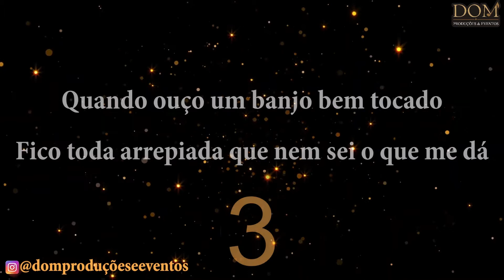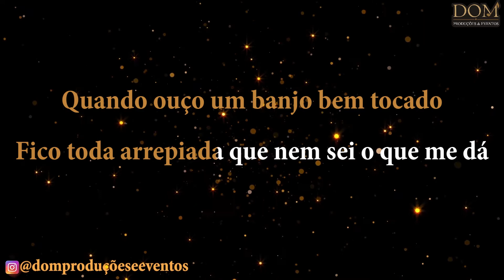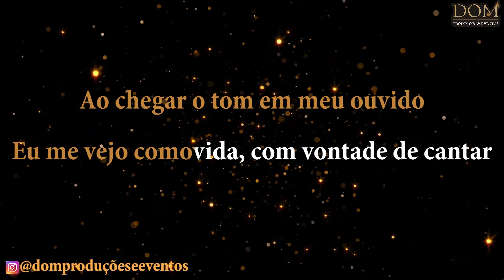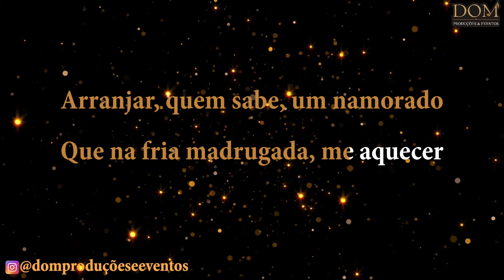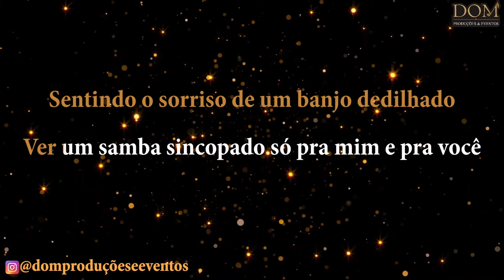Samba-Okê - Alcione e Andreia Caffé - Sorriso de um Banjo - Karaokê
Karaokê / Videokê / Playback / Instrumental / Base da música "Sorriso de Um Banjo", versão de Andreia Caffé e Alcione.

Composição: Bira da Vila / Fidélis Marques / Melodia Costa

Letra:
Quando eu ouço um banjo bem tocado
Fico todo arrepiada, e nem sei o que me dá
Ao chegar o tom em meu ouvido
Eu me vejo comovida com vontade de cantar
Lauê laiá, de cantar, lauê lauá
Cantar a noite inteira
Beber de brincadeira
Arranjar quem sabe um namorado
Que na fria madrugada me aquecer
Laiá lauê, me aquecer, laiá lauê
Sentindo um sorriso de um banjo dedilhado
Vendo a vida do outro lado, novamente amanhecer
Ver o samba sincopado só pra mim e pra você
Laiá lauê, e pra você, laiá lauê, e pra você
Quando ouço um banjo bem tocado
Laiá laiá, de cantar, laiá laiá
Beber de brincadeira
Laiá lauê, e pra você, ê laiá lauê, e pra você